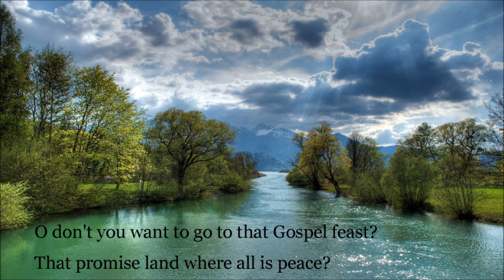[English Vocaloid] Deep River : Arr. Moses Hogan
Traditional Spiritual
Vocaloid : Prima, Avanna, SweetAnn, Tonio, Big-AL, Bruno